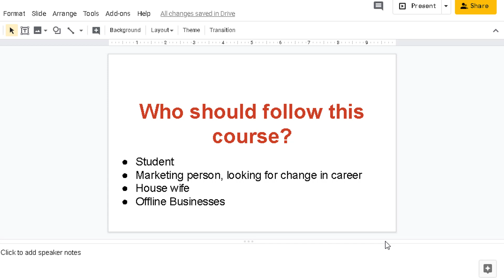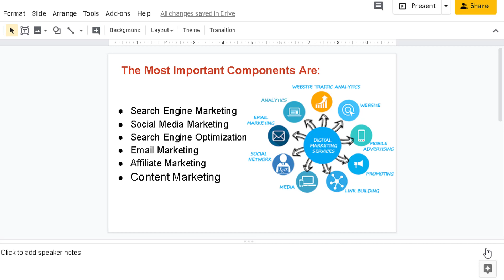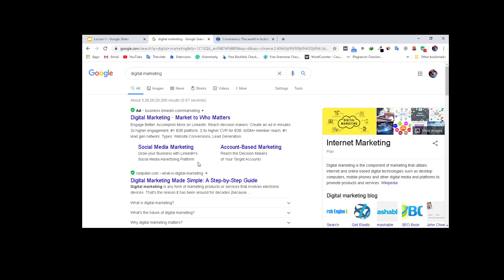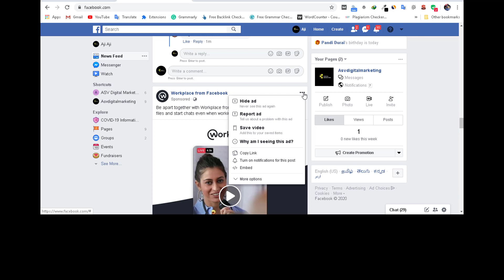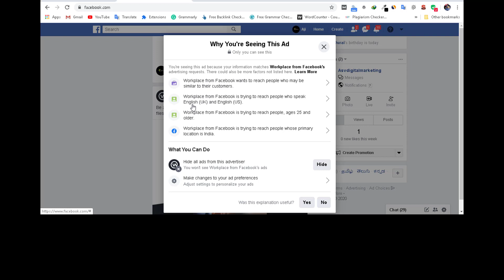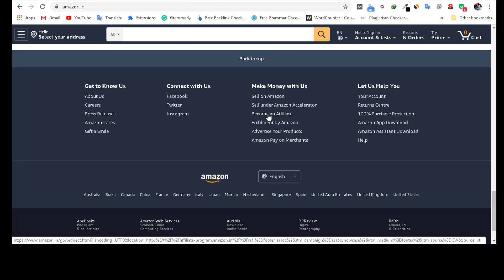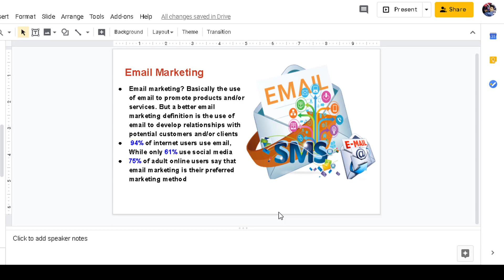What is Digital Marketing in Tamil | Digital Marketing in Tamil FREE Digital Marketing Course Tamil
What is Digital Marketing | Introduction to Digital Marketing in Tamil FREE Digital Marketing Course

Hi,

I am Sujin and i am here to help you become a Digital Marketer and make money online.

My Channel motivation is Easy to Understand, Tech Videos in Tamil, and Get Latest Tech Updates in Tamil , We do Tips and also Innovation, I wanted each and every Individual whoever is interested in technology to be able to understand it in the easiest possible way, and I am doing this as my Hobby, Thanks.